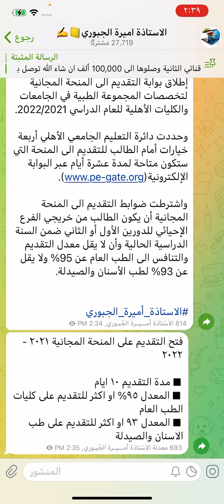عاجل 🔥ومفرح من وزارة التعليم العالي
لجميع الأسئلة والحلول والاخبار العامة